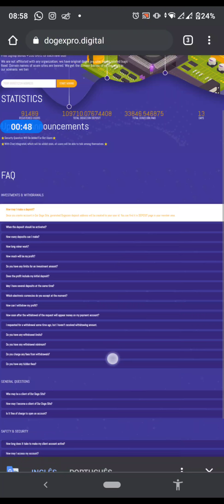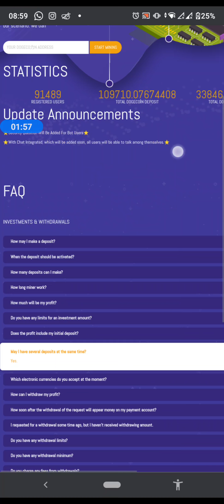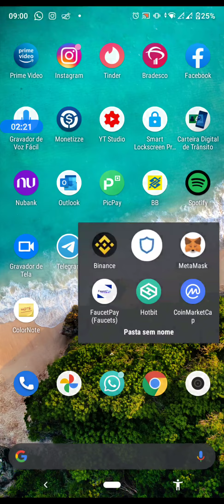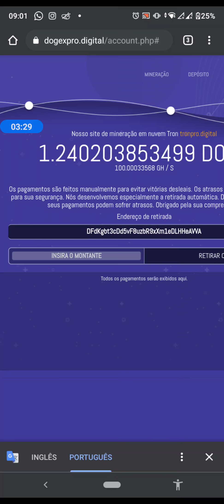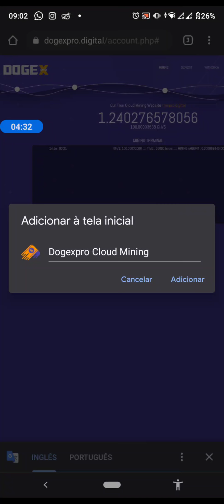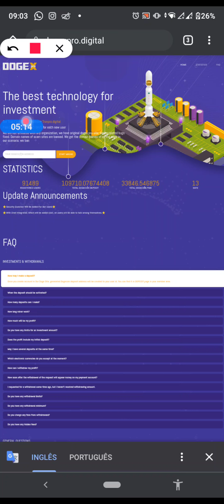🛑 SITE SCAM 🛑💛Mineradora de Dogecoin💛Mineração em Nuvem! Dogexpro Cloud Mining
💛Mineradora de Dogecoin💛

Mineradora em nuvem de dogecoin!